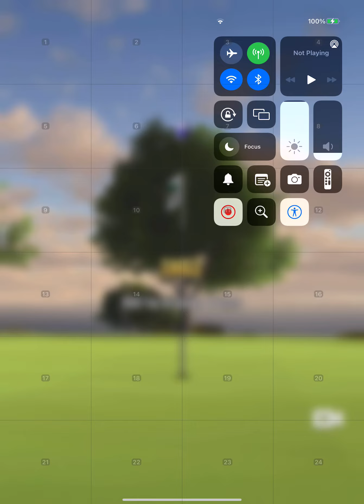TP5 NTRCPTR’s way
TP5, utilising the hotspot fairway L, and a TS pin for the back pin.